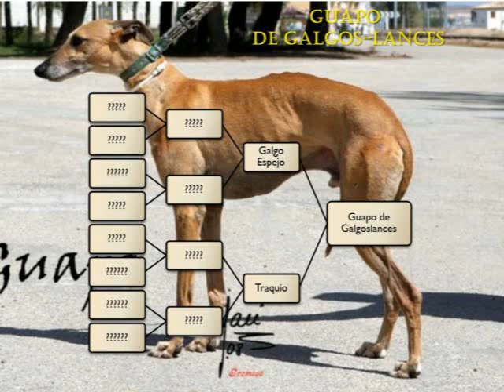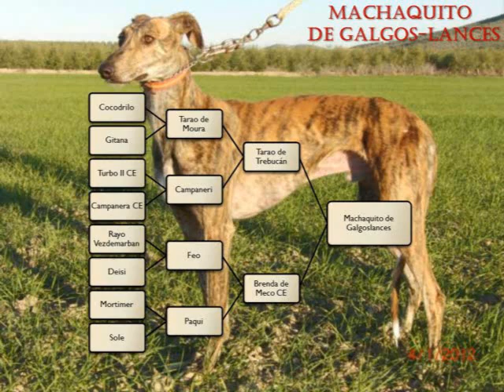GL VIDEO DE SEMENTALES GALGOS LANCES 2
SEMENTALES DE GALGOS LANCES 2